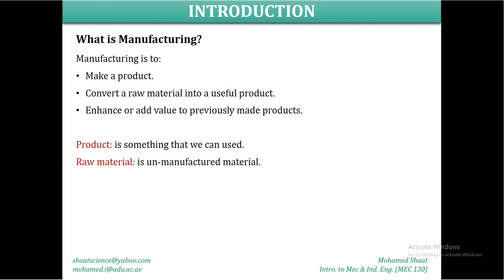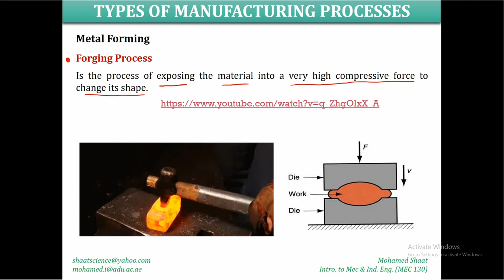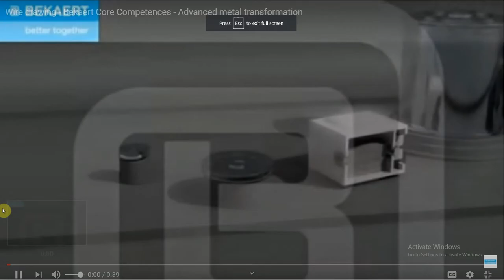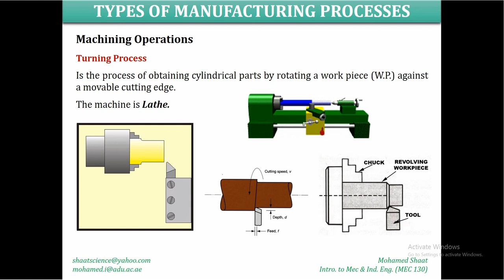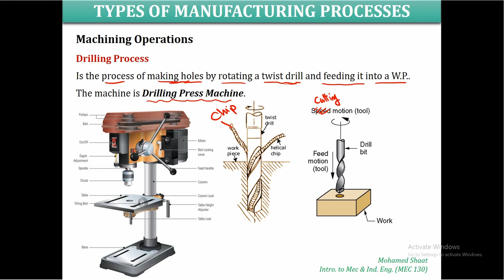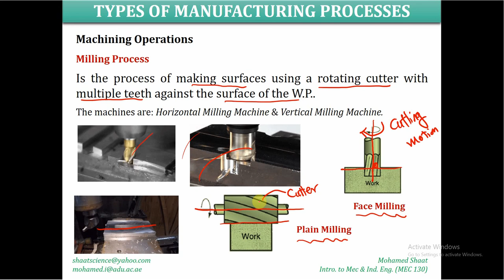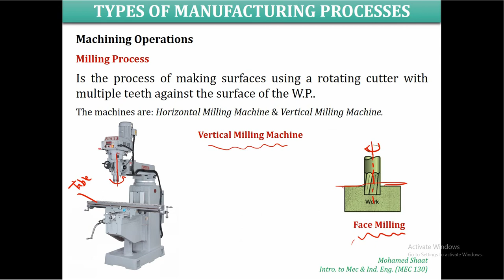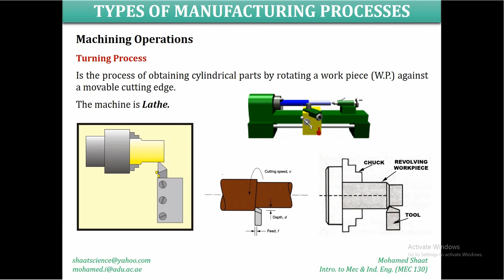Manufacturing (PART2) - Intro. to Mec. Eng.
In this video, I give an overview about manufacturing processes.